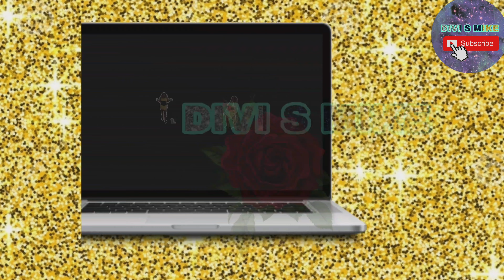HOW AFRICAN KIDS PLAY IN GERMANY/SELF MADE PLAY/OUT DOOR PLAY IN THE SPIELPLATZ (PLAY GROUND)FUN DAY